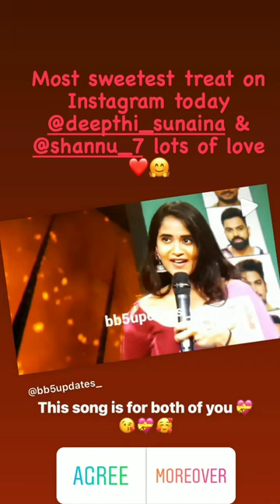AKHILSARTHAK SUPERB MASHUP VIDEO AND AKHILSARTHAK PAINTING SOLD TO 20,000 ₹ FOR SIVASANKHAR MASTER